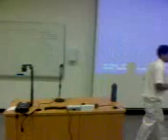maths lesson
akeshs maths lesson